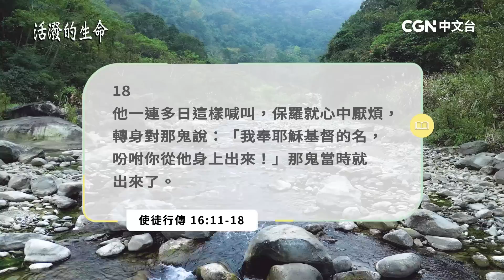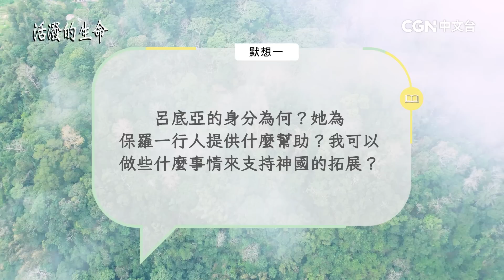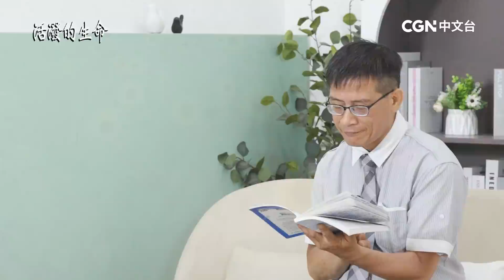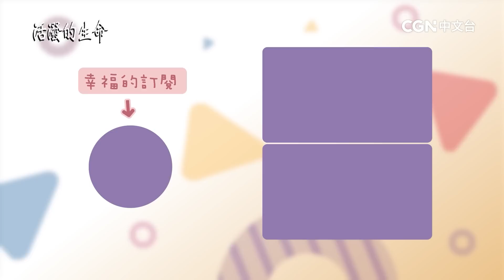[活潑的生命] 20230730 幫助傳福音的人 攔阻傳道者的勢力(使徒行傳16:11~18)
奉獻帳號：
銀行：國泰世華銀行(013)華江分行
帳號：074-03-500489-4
戶名：社團法人中華基督環球福音網協會